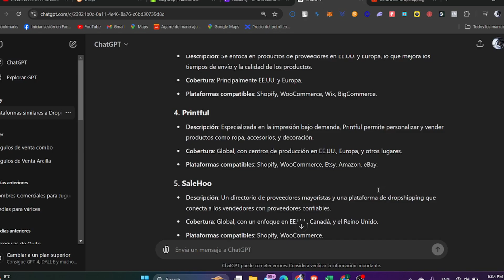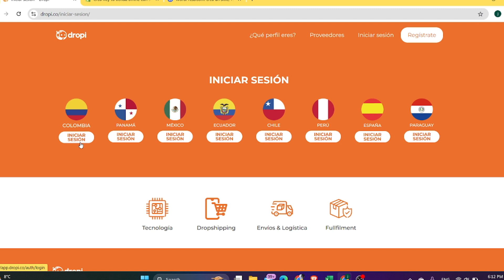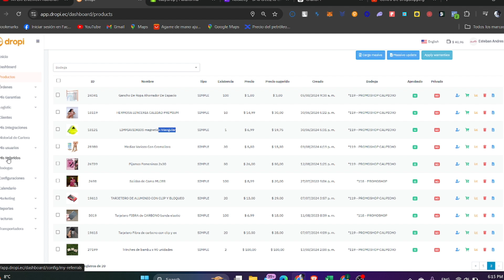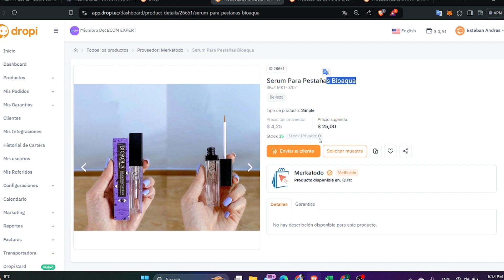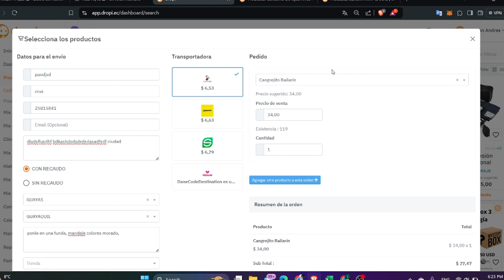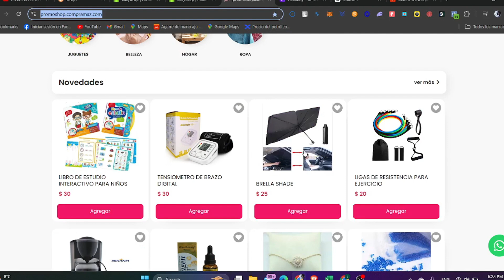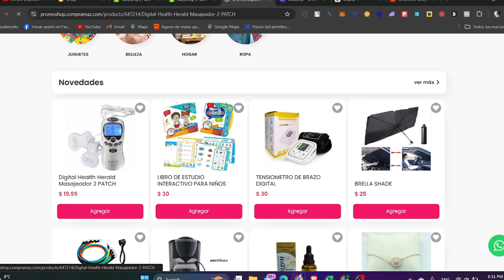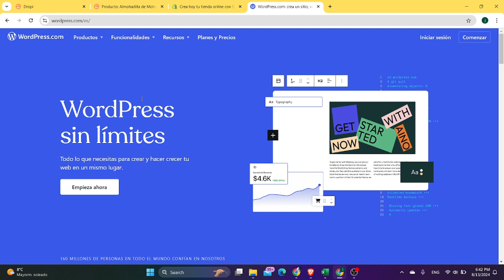Las verdades del DROPSHIPPING y sus plataformas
En este video te cuento la verdades del dropshipping espero te sirva como un punto de partida, e intentes generar ingresos con este modelo de negocio.
Si eres dropshipper de otro país que no resida en Ecuador podríamos trabajar juntos, escríbeme.

Recuerda Se diferente se monkiwy